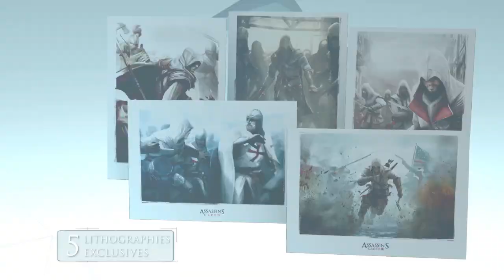Assassin's Creed 3 - Anthology Trailer - HD